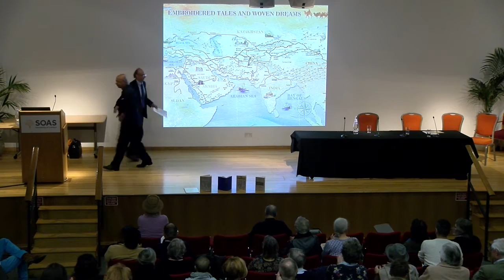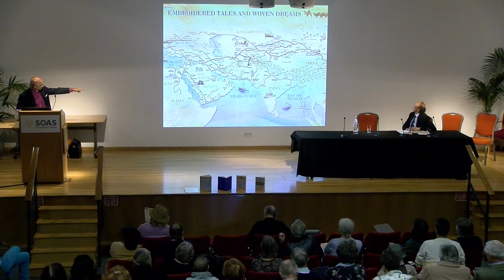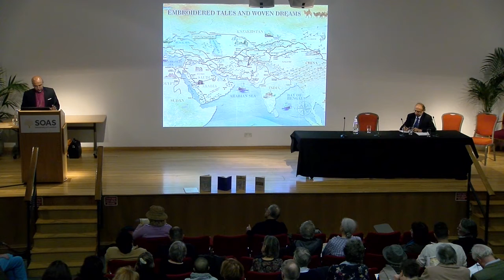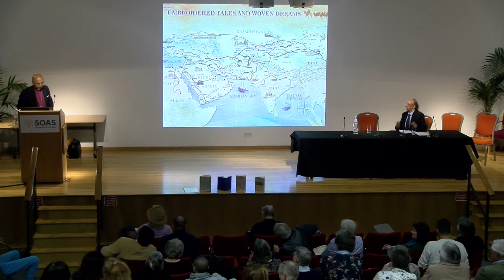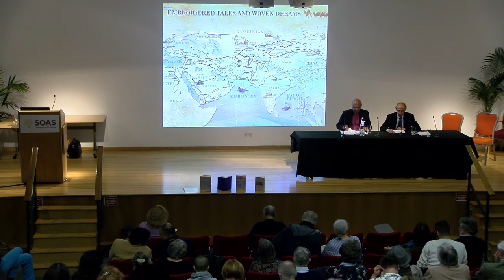Monks, Magi and Mosques: Religion Along the Silk Road, Brunei Gallery, SOAS University of London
This lecture titled "Monks, Magi and Mosques: Religion Along the Silk Road" by Bishop Michael Nazir Ali was given to coincide with the exhibition Embroidered Tales and Woven Dreams at the Brunei Gallery SOAS on 6 February 2017.

Bishop Michael Nazir-Ali is the President of the Oxford Centre for Training, Research, Advocacy and Dialogue (OXTRAD). He was Bishop of Rochester from 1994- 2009. He was the General Secretary of the Church Mission Society (CMS). He was the Bishop of Raiwind in Pakistan, where he has both a Christian and a Muslim family background. From 1999, Bishop Michael was a member of the House of Lords where he was active in a number of areas of national and international concerns. Between 1997 and 2003, he was a member of the Human Fertilisation and Embryology Authority and chair of its Ethics and Law Committee and was also the chair of the Rochester Commission on woman bishops. He was also President of the Network for Interfaith Relations (NIFCON) of the Anglican Communion. He has studied, researched and taught at a number of colleges and universities, in Karachi, Oxford and Cambridge.

He is the author of several books. His latest book is Faith, Freedom and the Future; Challenges for the 21st Century (2016).